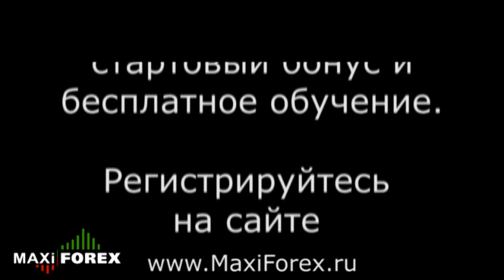Серебро На Рынке Форекс (Forex) | MaxiForex | МаксиФорекс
"Акция! Бонус до 5000$ + обучение

Серебро На Рынке Форекс (Forex)

Вы получаете бесплатно от МаксиФорекс (MaxiForex):
1. Обучение Стратегиям Forex Торговли
2. Aналитику рынка Форекс
3. СМС Сигналы на покупку/продажу валюты
4. Бонусы до 5000$
5. Более 2000 видео

Бесплатное обучение Форекс (Forex), прогнозы, технический анализ и фундаментальный анализ, а также бонусы новым трейдерам - на сайте